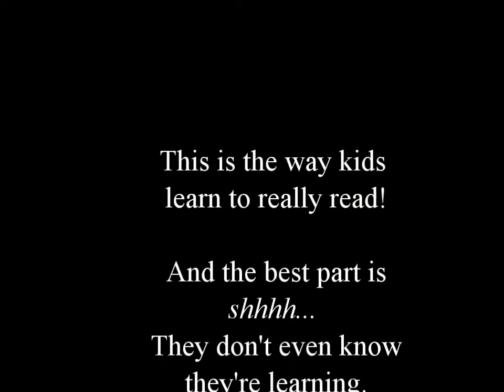Witchy's Turned Around House Reader's Theater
Marcia Trimble's Witchy's Turned Around House set to Reader's Theater.  Stretch A Book monthly feature... see how much fun reading can be.